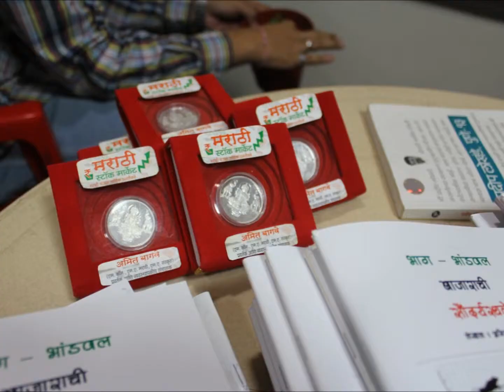Arth Sakshar Purskar 2013